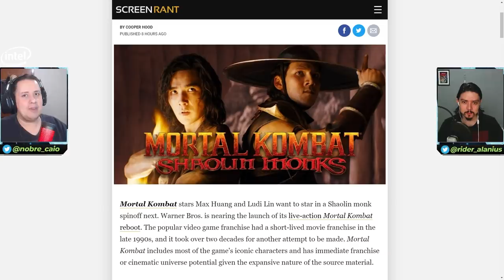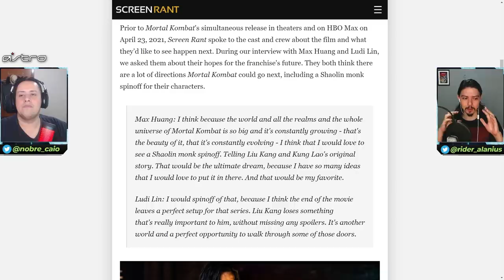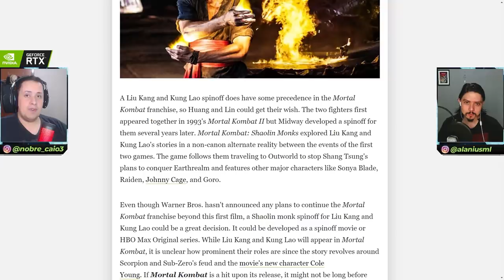CARAMBA! SHAOLIN MONKS NO CINEMA? VEJA SÓ O QUE ATORES DE MORTAL KOMBAT 2021 FALARAM A RESPEITO!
No vídeo de hoje falamos sobre a possibilidade de termos um Mortal Kombat Shaolin Monks acontecendo nos cinemas. Em entrevista recentes, os atores de Liu Kang e Kung Lao falaram sobre as expectativas de Mortal Kombat 2021 e o que gostariam de ver no futuro. Vem ver isso!

Nosso PC Gamer:
VGA: NVIDIA GeForce RTX 2070 Super
Proc: Intel Core i5 10600k 4.1Ghz
Mobo: Asus Z490M Plus
Microfone: HYPERX QuadCast
SSD: TeamGroup T-Force Delta 500gb
Fonte: Corsair TX850 W